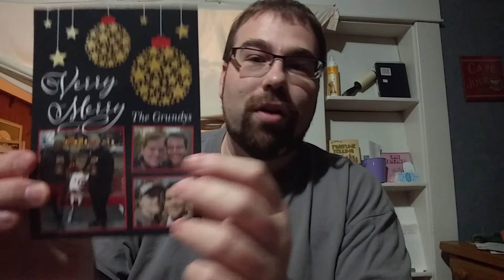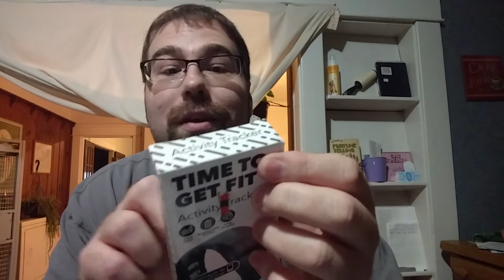Ho Ho Holiday Tag and Secret 🎅 Santa